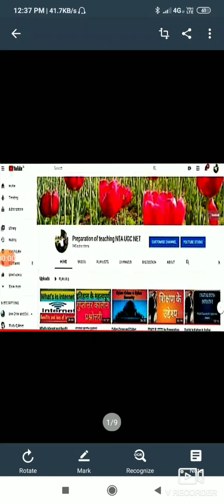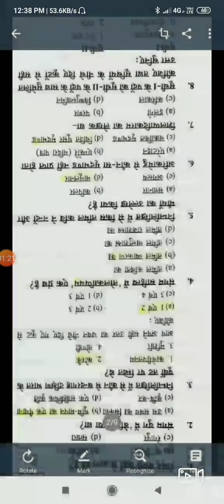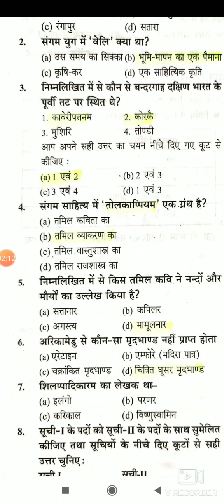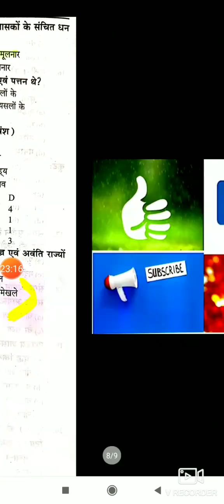संगम काल MCQ (Sangam Period Quiz)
MCQ on Sangam Age,

Sangam Age Questions and Answers,

संगम काल MCQ

संगम काल से संबंधित 50 महत्वपूर्ण प्रश्न,

संगम युग quez,

संगम युग के प्रश्न,